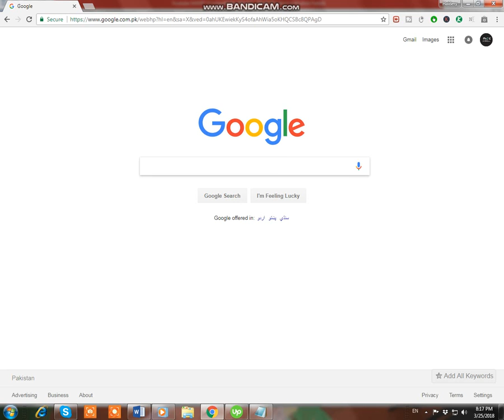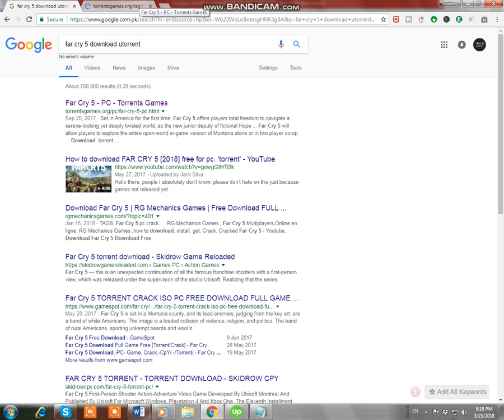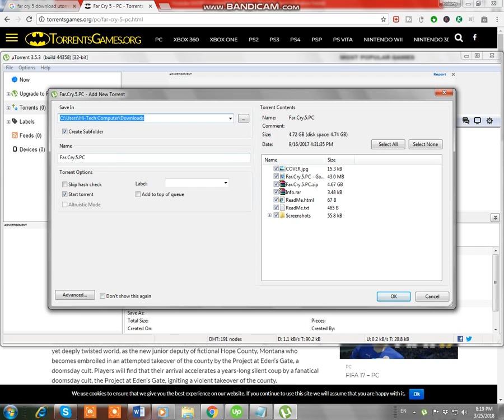How To Download a Far Cry 5 Full Version || Very Easy Method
How To Download a Far Cry 5 Very Easy Method:-
1.download utorrent